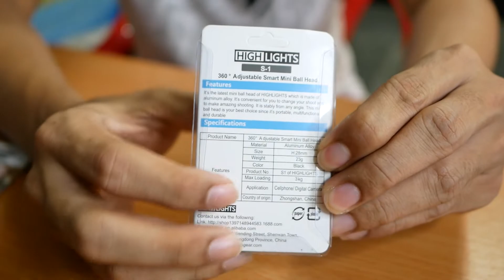hot shoe ของยีห้อ HIGH LIGHTS สำหรับการต่อพวงอุปกรณ์ต่างๆบนหัวกล้อง แข็งแรงเกินขนาด